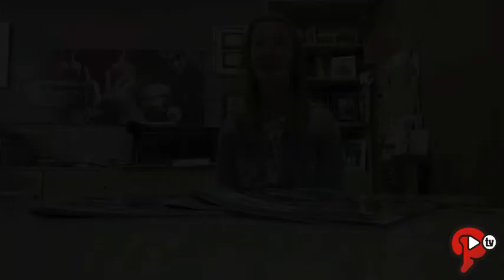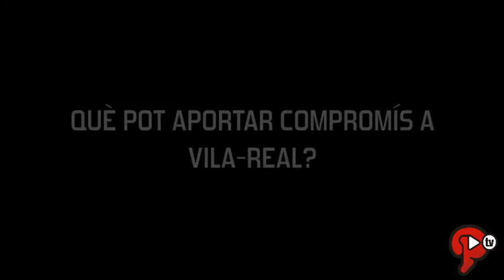A FONDO CON… Maria Fajardo Franch, portaveu de Compromís per Vila-real.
A FONDO CON… Maria Fajardo, portaveu de Compromís per Vila-real: “A més dels 'empastres del PP', també tenim un ‘empastre financer’”.